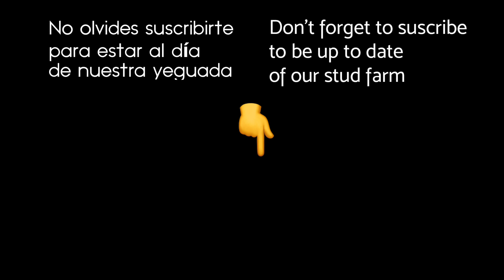El potro más grande que he visto al nacer, de Quizás DN - Yeguada Juan Díaz Navarro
Os presentamos al potro nacido hace dos días de Quizás DN x Albus VDOS.
Es un macho castaño INMENSO. Tan grande que, seguramente por eso, necesita desarrollar mejor las articulaciones de las manos: necesitará alguna atención para controlar que siga todo su curso normal.
Sólo recuerdo dos potros tan grandes al nacer: uno fue Zahorí DN y la otra Vitola DN.

Mientras, el resto de los potros de este año ¡siguen creciendo!